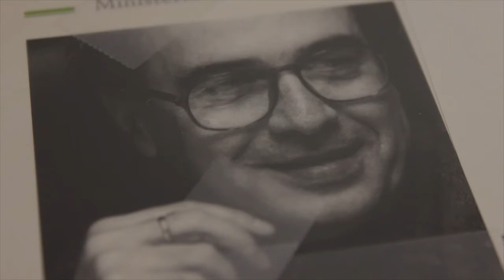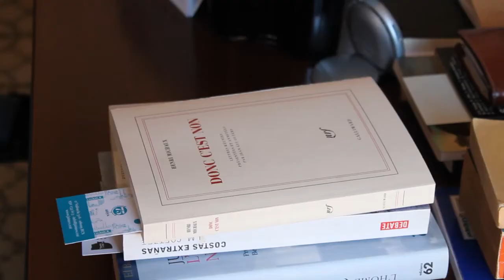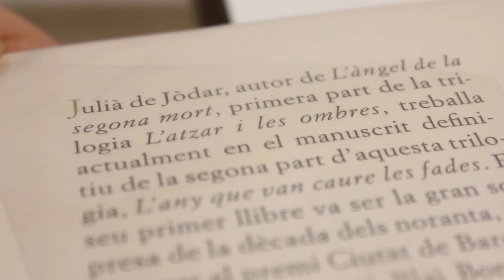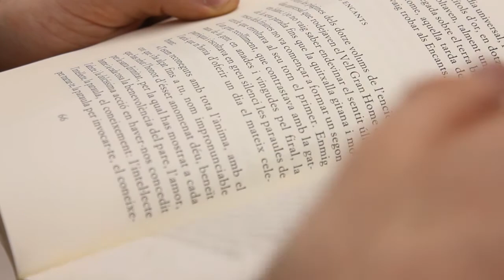Entrevista a l'escriptor Julià de Jòdar | Literatura Catalana Contemporània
L'escriptor Julià de Jòdar és autor d'obres literàries com la trilogia "L'atzar i les ombres", el llibre de relats "Zapata als Encants" o "L'home que va estimar Natàlia Vidal", entre d'altres.

Treball realitzat per Jordi Arbat i Pol Güell, dins del marc de l'assignatura Literatura Catalana Contemporània (Facultat de Ciències de la Comunicació, UAB).